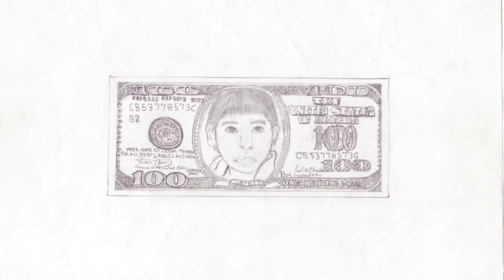Awesome Drawings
Drawings of cars, people, soccer players, and cartoons, Leonel messi, cristiano ronaldo